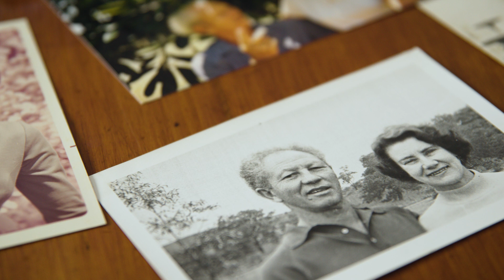Positive ageing – Heather’s story – 30 seconds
2019 NSW Senior Australian of the Year Heather Lee OAM shares how she is living life to the fullest at 96 years old. Learn more about positive ageing at health.gov.au/positive-ageing